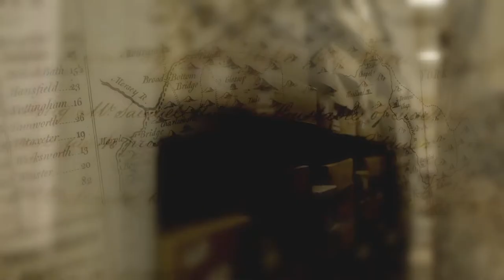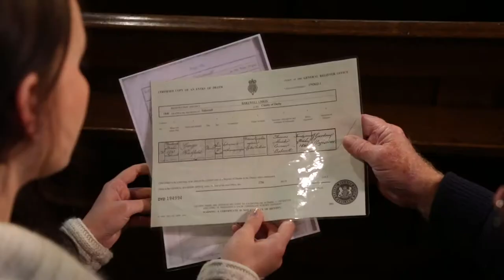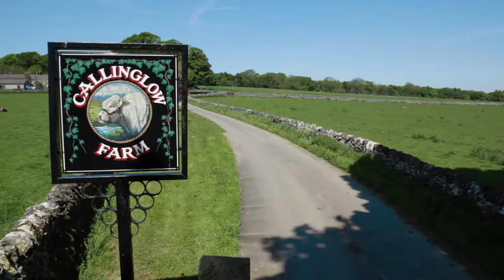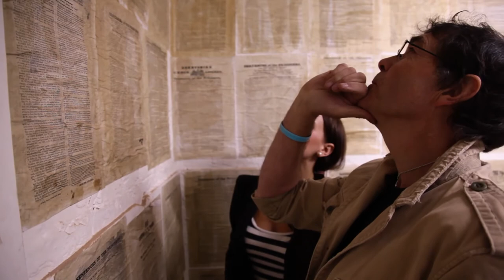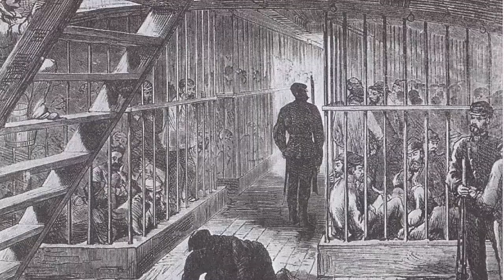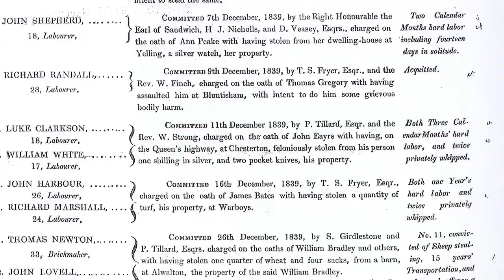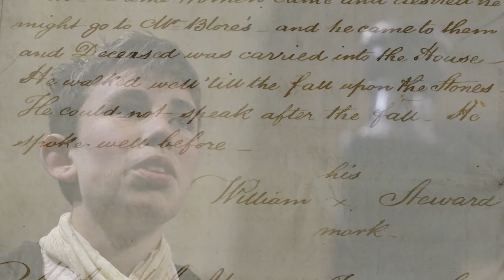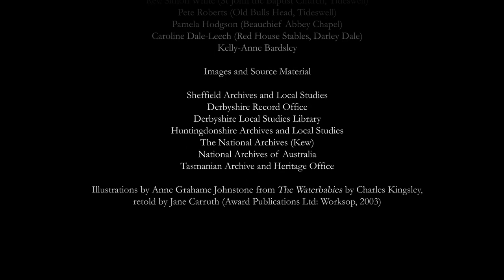Tideswell: A Sweep of the Peak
Pilot episode for Peak in the Past's historical documentary series which relates the dramatic true-life tale of a journey taken by three young chimney sweeps back in October 1840 from the Derbyshire Peak District village of Tideswell across the southerly parts of the White Peak in search of work. It was a journey which was to have devastating consequences; leading to the shocking death of a 9-year old boy; a dramatic escape and flight from justice; and banishment to the other side of the world for a terrible crime...